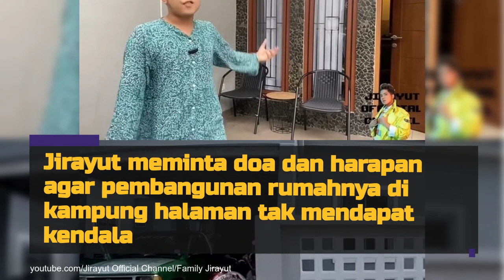Rela Ngontrak Demi Keluarga, Perbandingan Rumah Jirayut di Thailand dan Indonesia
Simak potret perbandingan rumah Jirayut di Thailand dan Indonesia!